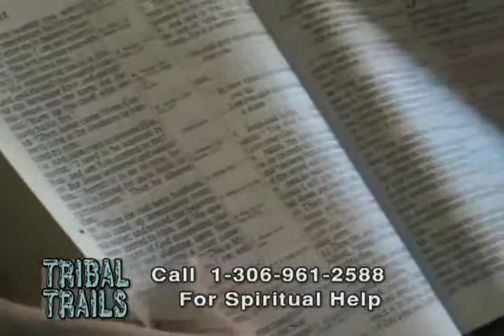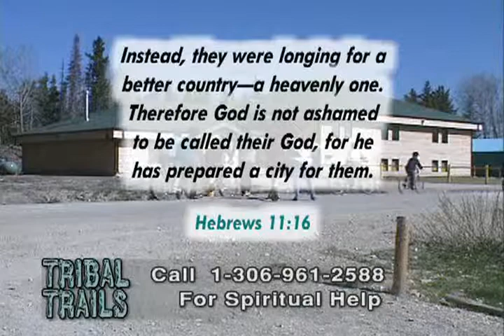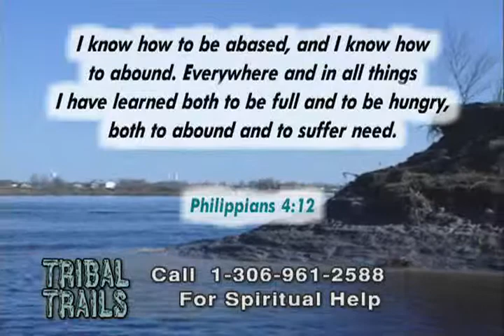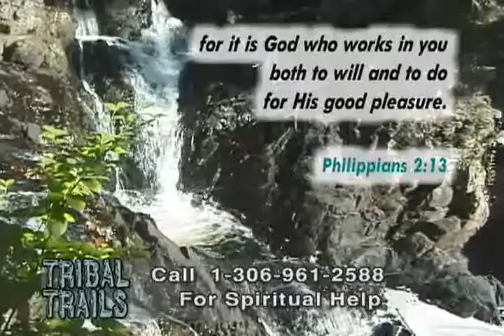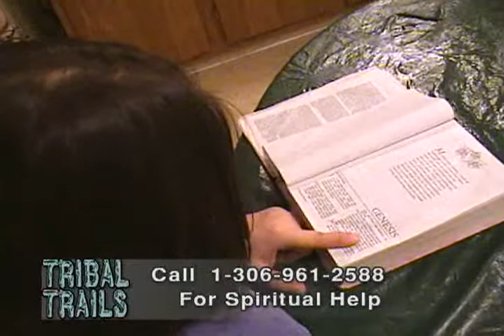The Secret of Success (Roy Cheechoo, Dorothy Cheechoo) - Tribal Trails K176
Roy's commitment to God and parental discipline in his childhood, equipped him to be a determined individual. In every job situation he learned to lean on the Lord. Roy encourages parents and communities to get involved in encouraging young people to set goals for their lives.